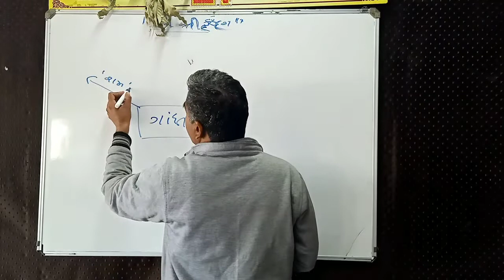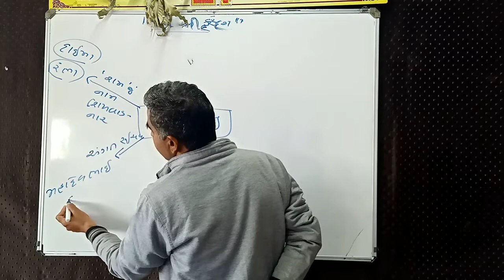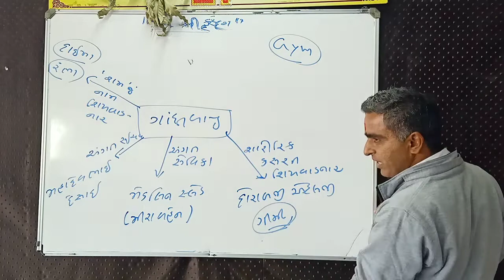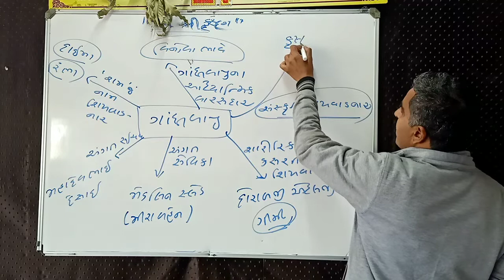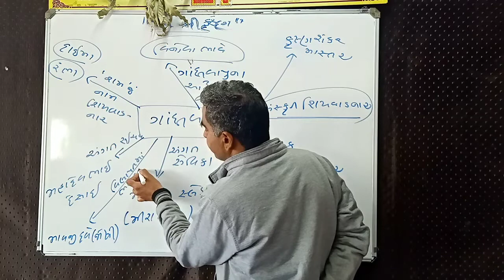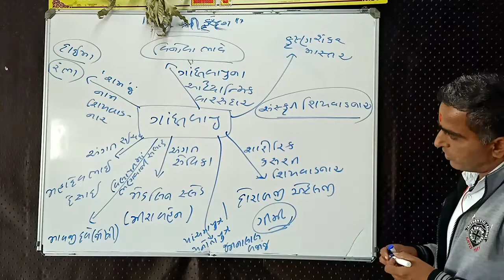મહાત્મા ગાંધી ભાગ 2 || Mahatma Gandhi Short Tricks || Chamunda Academy || By Bharat Bhati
Welcome to Chamunda Academy
ઉત્તર ગુજરાતમાં સૌથી વધુ રિઝલ્ટ આપતી એક માત્ર સંસ્થા માં તમારું સ્વાગત છે.

Topic: મહાત્મા ગાંધી ભાગ 2

 CHAMUNDA ACADEMY. ઉત્તર ગુજરાતની એવી એક સંસ્થા છે જયાં ગુજરાત સરકાર દ્વારા લેવામાં આવતી તમામ GPSC || UPSC || BANK || P.S.I || A.S.i|| S.T.I || Dy. So || POLICE || TET || TAT || TAT || બિન સચિવાલય || ક્લાર્ક || ફોરેસ્ટ || હાઇકોર્ટ ક્લાર્ક || સિનિયર ક્લાર્ક || તલાટી || આ બધી સ્પર્ધાત્મક પરીક્ષાઓ ની તૈયારી કરતા મિત્રો માટે જનરલ બેચ અને સ્પેશિયલ બધી બેચ પણ ઉપલભ છે